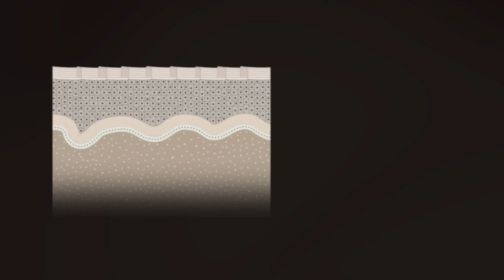Kalendarz ciąży - 23 tydzień ciąży (25 tydzień od ostatniej miesiączki)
W 25 tygodniu ciąży dziecko ma już wszystko, czego potrzebuje do życia. Sprawdź, co jeszcze dzieje się w 25 tygodniu ciąży!